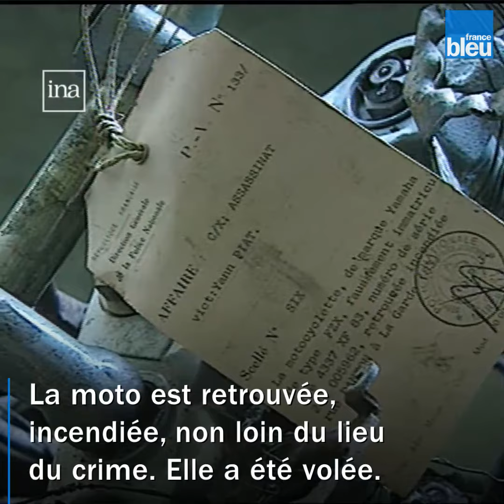Assassinat de Yann Piat, députée du Var, il y a 25 ans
25 ans après, les doutes subsistent sur le mobile et le ou les commanditaires.
© Isabelle Lassalle / France Bleu
crédits vidéo : INA - photos : MaxPPP et Georges Gobet / AFP